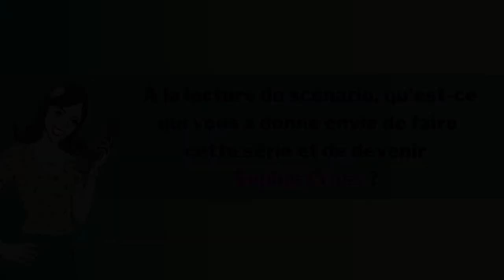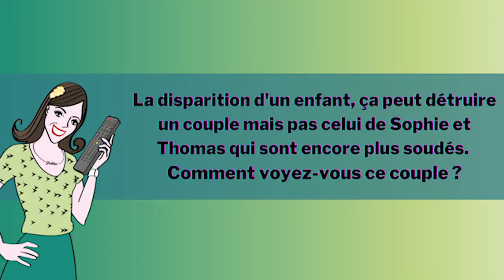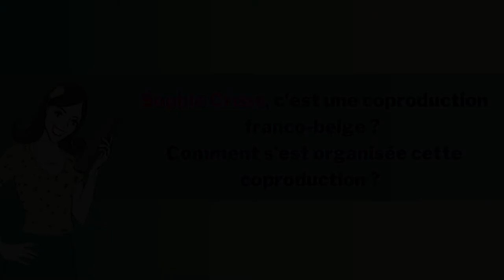SOPHIE CROSS : interview Alexia Barlier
Alexia Barlier est SOPHIE CROSS, héroïne de cette série France 3 ! Découvrez mon interview de l'actrice qui vous dit tout sur SOPHIE CROSS et ses camarades de jeu !
Pour en savoir plus la série et d'autres séries incroyables, rendez-vous